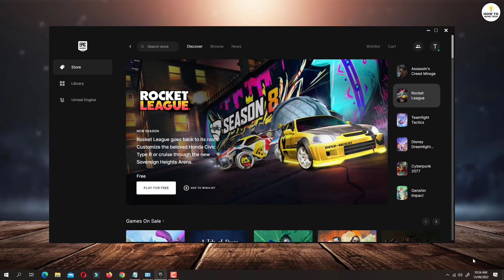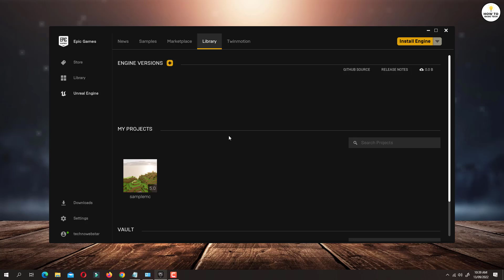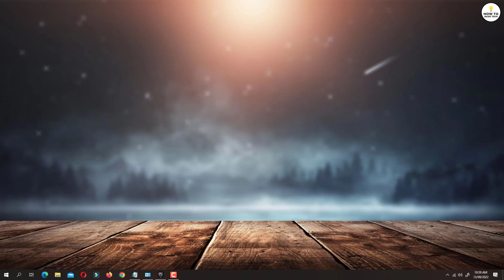How To Remove Unreal Engine From Epic Games - Uninstall Unreal Engine From Windows 10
Unreal Engine is a powerful game engine created by Epic Games. It is used by many AAA games developers and can be quite difficult to remove from your computer. This guide will show you how to remove Unreal Engine from your Epic Games account and from your computer.

👉 Unreal Engine: what it is and how it works?
Unreal Engine is a game engine developed by Epic Games. It is used to develop video games for web, consoles, and mobile devices. Unreal Engine is written in C++ and has been used to create many commercially successful games. Unreal Engine 5, the latest version of the engine, was released in 2014. It features improved graphics and physics functionality. Unreal Engine 5 also supports virtual reality and augmented reality development. To develop a game using Unreal Engine, you will need to download the engine from Epic Games' website. Once you have downloaded and installed the engine, you can create a new project or open an existing project. After you have your project set up, you can begin adding content such as meshes, materials, textures, and code.

👉 Why you might want to uninstall Unreal Engine from Epic Games?
While Unreal Engine is a powerful tool, there are some reasons why you might want to remove it from Epic Games. One reason is that it can be difficult to use. Unreal Engine is designed for experienced developers and can be challenging for people who are new to game development. Finally, Unreal Engine can be temperamental. It's not uncommon for the engine to crash or have other issues, which can be frustrating for developers. Another reason could be computer space issue. Unreal engine 5 takes up about 50 GB storage space on windows 10 pc. So if you wish to clear up some PC space then you can think about uninstalling Unreal Engine 5 from Epic Game launcher.

👉 Steps to delete Unreal Engine from Epic Games on Windows 10
If you're not using Unreal Engine for your game development, you may want to uninstall Unreal Engine and remove it from your Epic Games account. Here's how:

1. First open epic game launcher on your pc and login to your account.
2. On the left hand panel, click on Unreal engine option.
3. On the next screen, click on Library. Here you will find all the Unreal Engine versions installed on your PC.
4. Click on down arrow, next to Launch button.
5. From the available options, click on remove.
6. You will get a confirmation message. Click on uninstall button.

In conclusion, removing Unreal Engine from Epic Games is relatively easy. You can do it by uninstalling the engine through the Epic Games Launcher, or by deleting the engine files manually. However, keep in mind that uninstalling Unreal Engine will also delete all of your project files, so make sure to backup your work before proceeding.

►► Recommended Videos -

How to Clear Recently Played List on Spotify

How To Make Spotify Playlist Public 2020

How To Take Long Screenshot In iPhone | Long Scrolling Screenshot In iPhone 11

How To Facetime Without WiFi - Easy Way to Use Facetime without WiFi